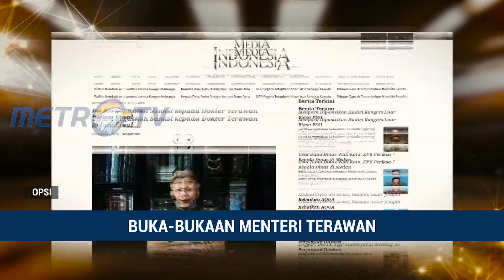OPSI METRO TV - DOKTER TERAWAN TEMU KANGEN DENGAN IDI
Meski sempat dipermasalahkan oleh IDI, Presiden Jokowi tetap melantik Dokter Terawan Agus Putranto sebagai menteri kesehatan.

Akankah dokter Terawan mampu menuntaskan PR besar kesehatan di Indonesia? Selengkapnya akan dibahas di OPSIMetroTV BukaBukaanMenteriTerawan, berikut ini.